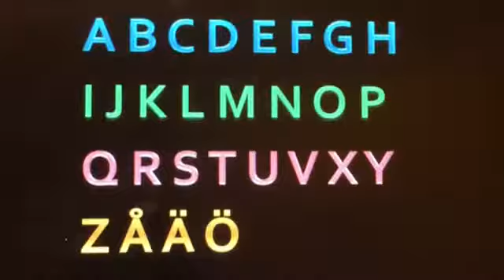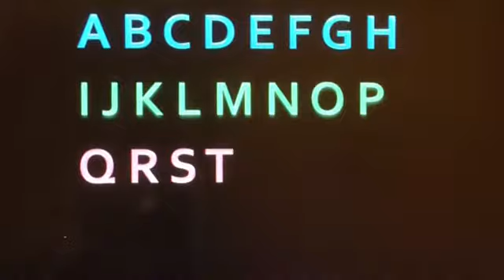"Alfabetresan" Jakob & Martin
Fan video av "Alfabetresan"